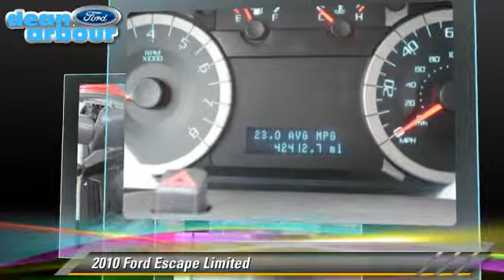Dean Arbour Ford of West Branch, West Branch MI 48661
Dean Arbour Ford of West Branch

[DFIN:2:2578229:I:AD5FA1CA:635fe85f5608fa25821e51c20b15a991]